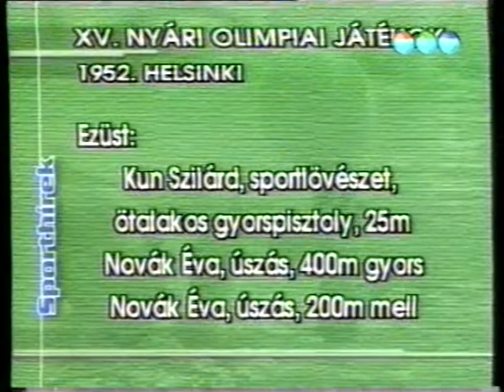Sport este (2000.08.11.) Pécs TV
Sport este
Idő: 00:11:26
Műsorvezető: Rabb Ferenc
Szerkesztőség-vezető: Nyilas László

Tartalom:
- Hogyan kerül Pécsre a kínai kosárlabda válogatott?
- A MiZo-PVSK játékosai a magyar válogatott csapatában
- Mérkőzés a Lauber Dezső Sportcsarnokban
- Mit lehet tudni a kínai csapatról?
- Jegyvásárlási lehetőség az eseményre
- A kínai válogatott további programjai
- Ökölvívás: német válogatott érkezik a Lauber Dezső Sportcsarnokba – részletes program
- Erőviszonyok
- Technikai információk
(Stúdióvendégek: Rabb József, menedzser, magyarországi képviselő (Court Side), a szervezőbizottság tagja; Göttlinger Lajos, szakosztályvezető (PVSK Ökölvívó Szakosztály))
- Rövid sporthírek